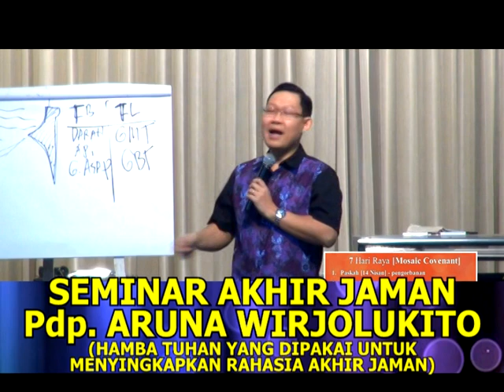weekly news 17 mei 2015